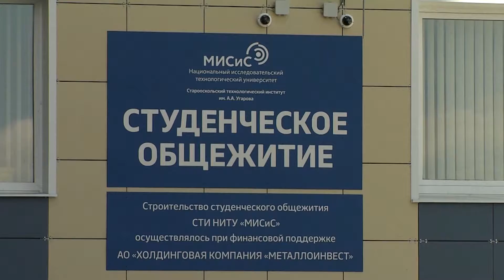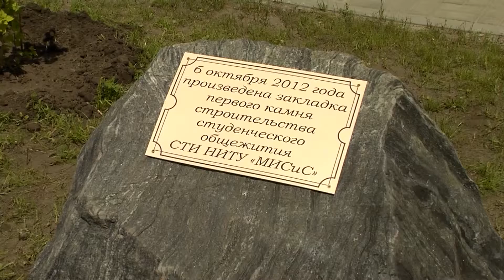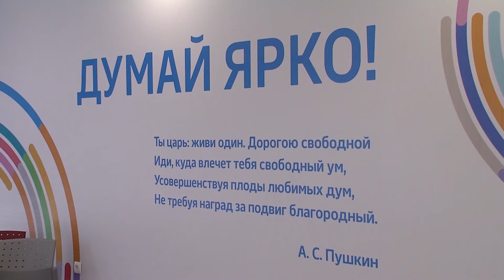В Старом Осколе открылось общежитие СТИ НИТУ «МИСиС»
Микрорайон Рождественский, дом 2 – по такому адресу теперь будут проживать студенты и преподаватели Старооскольского технологического института имени Угарова – филиала НИТУ МИСиС. На торжественной церемонии открытия побывали руководители Белгородской области и городского округа, головного вуза, управляющей компании «Металлоинвест», строители, преподаватели и студенты. Подробнее